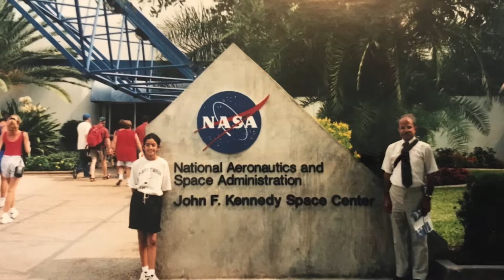Meet Our Faculty: Sonia Tikoo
Sonia Tikoo, assistant professor of geophysics, discusses representation in science and the exploration of other worlds.